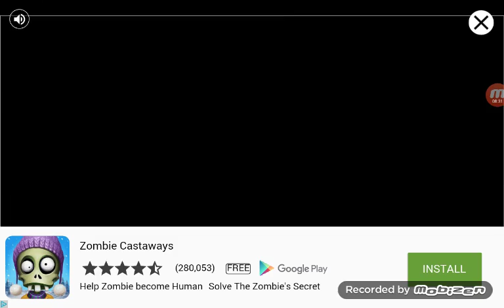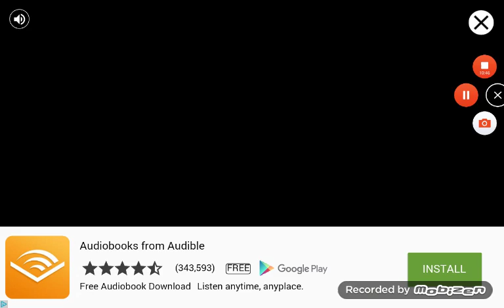Captain hackingking4478 | war thunder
If you have any names suggestions for the charters put it in the commentary down below I'll pick out the best names for the four characters of the last enderman slayer